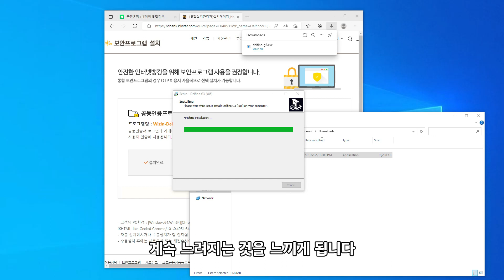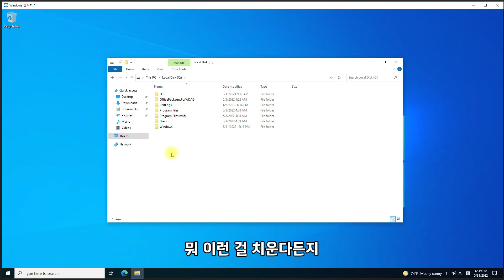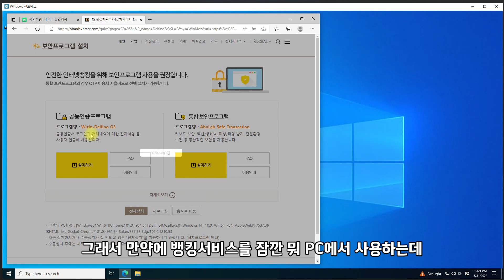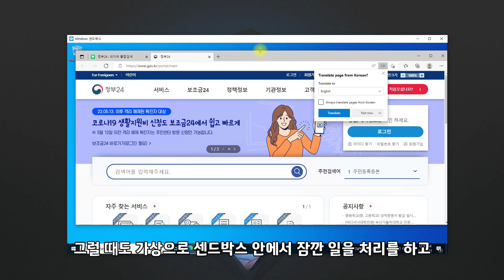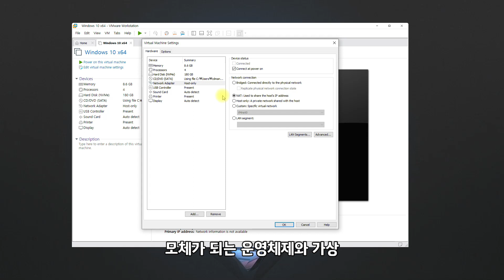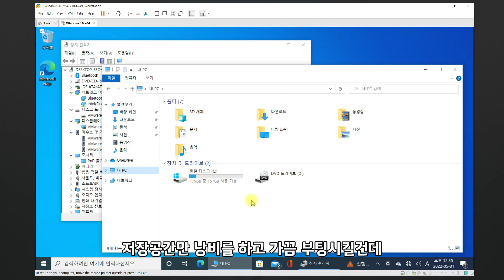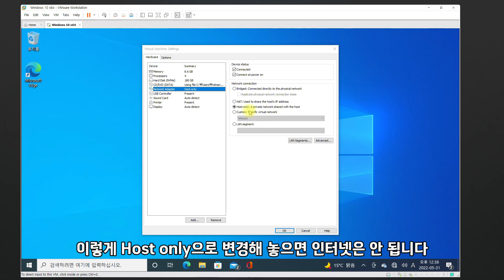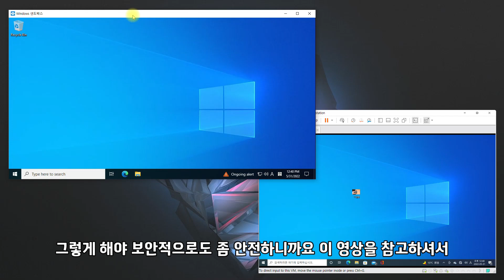컴퓨터 최적화 이상한 프로그램 설치하지 않고 안전하게 실험하는 방법 (샌드박스, VMware)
컴퓨터 최적화 이상한 프로그램 설치하지 않고 안전하게 실험하는 방법을 소개하려고 합니다. 컴퓨터 사용하다보면 어쩔 수 없이 프로그램을 이것저것 설치해야할 경우가 있는데요. 근데 잠깐 임시로 설치한다고 하더라도 컴퓨터는 점점 느려질 수 있습니다. 이럴 때 임시로 가상운영체제에 필요한 프로그램을 설치하고 작업을 할 수 있습니다. 윈도우10/11프로의 기본기능을 이용해서 가상운영체제를 이용해보세요. 윈도우10 프로가 아닌분들은 VMware를 이용해서 같은 방법을 이용할 수 있습니다.

00:00:00 가상운영체제의 필요성
00:00:43 샌드박스 VMware
00:01:08 샌드박스
00:04:28 VMWare
00:07:59 마무리